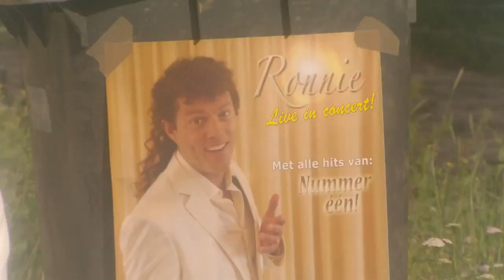NEW KIDS NITRO ft Corry Konings & Ronnie - Hoeren Neuken Nooit Meer Werken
Hey everybody,
the title song of new kids Nitro.
~hoeren neuken, nooit meer werken!~